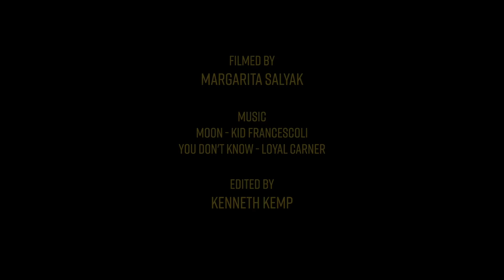MY GIRL`S SECRET SPOTS INDONESIA | VON FROTH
Just like we surfers have a list of Secret Spots we want to visit, Girls have one too.. and it consists of Sunsets,  empty Beaches, nice food and panoramic hotels. After a few weeks of intensive surfing, it was time to spoil my Girlfriend Mati with everything she deserves and explore Indonesia. Welcome to the life of Mati

Filmed by @Margarita_salyak

Edited by @Kenny Kemp